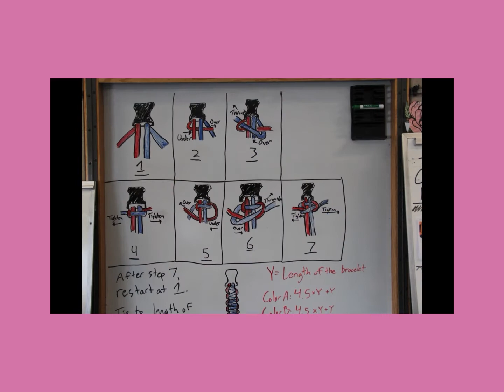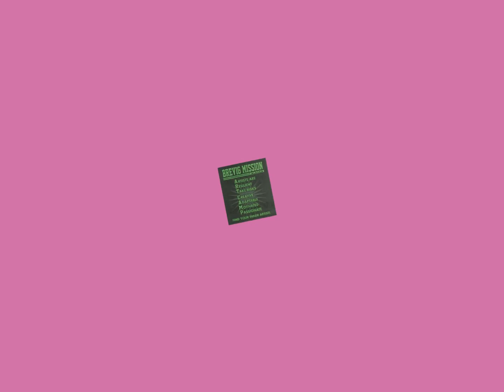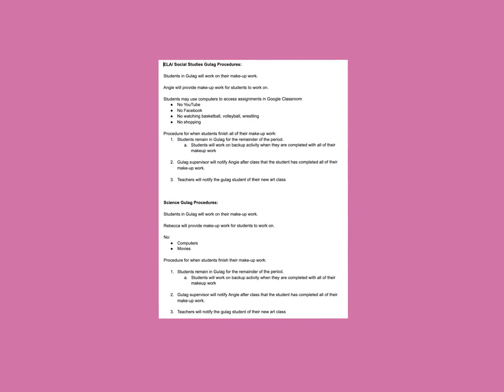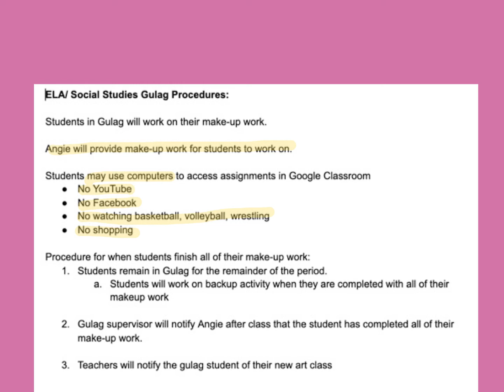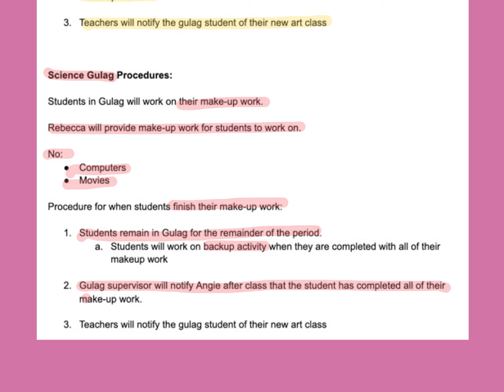4/10/21 Art Camp Begins